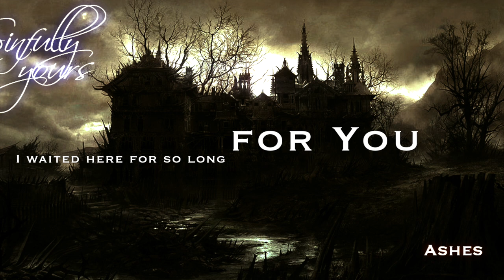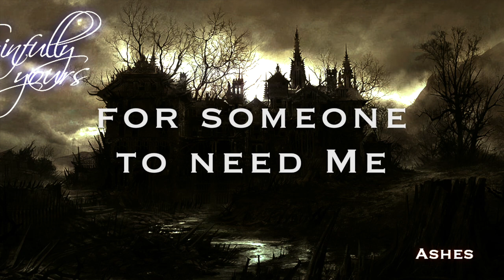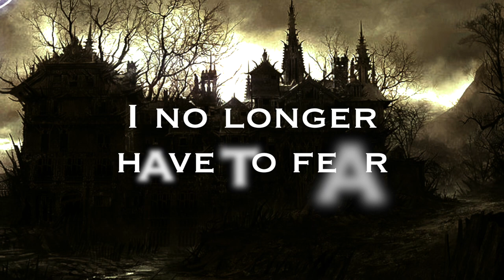Sinfully Yours - Ashes [official lyric video]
This is from Sinfully Yours's fifth release called "The Fifth Chapter".

The album is recorded by Sinfully Yours, mixed and mastered in 2019 @ Metalmixing.com by Jussi Kulomaa.

All music by Arto Sirkiä.
All lyrics by Riku Raittinen.
All arrangements by Sinfully Yours.